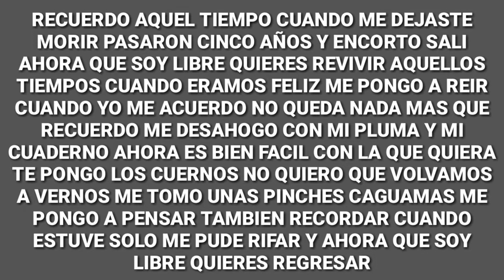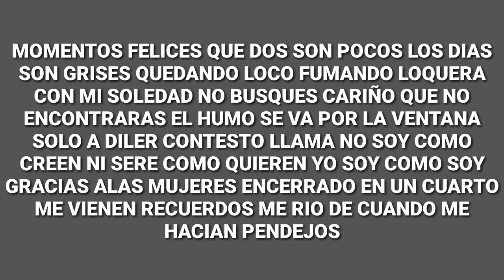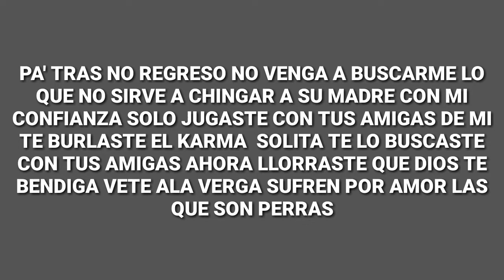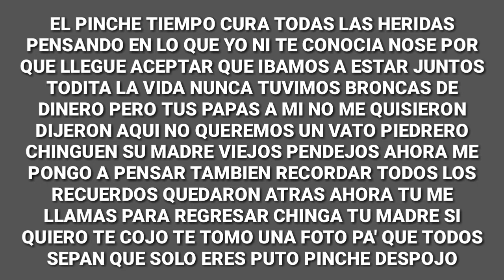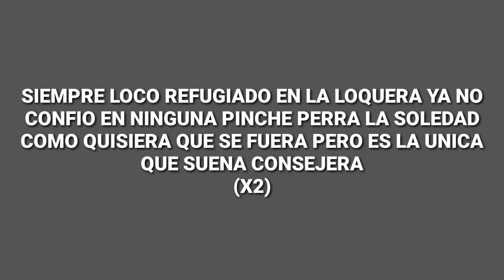Under Side 821 Dejaste Morir (Letra)